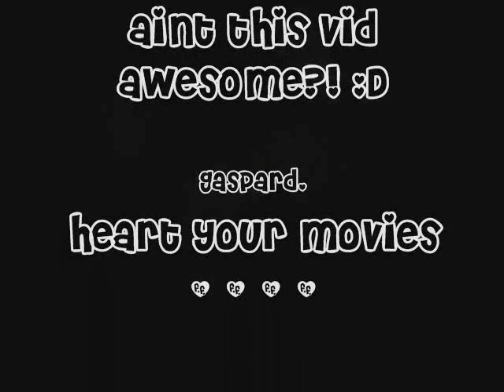Gaspard Ulliel 2012 New photos!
Hi!

sorry guys, the music had to be different, but I hope you'll still enjoy it!